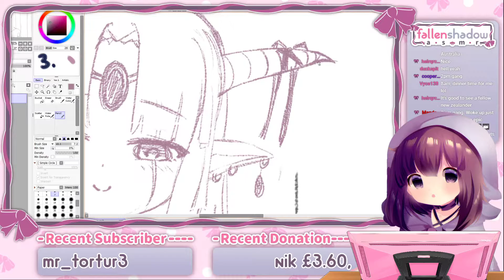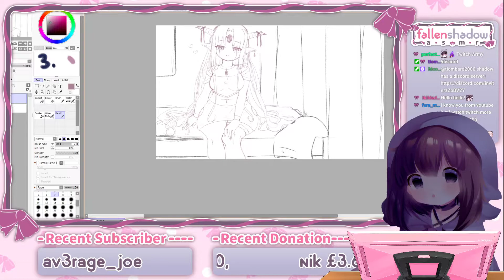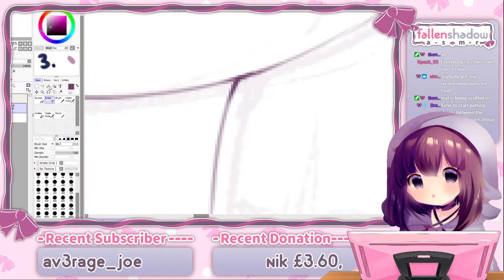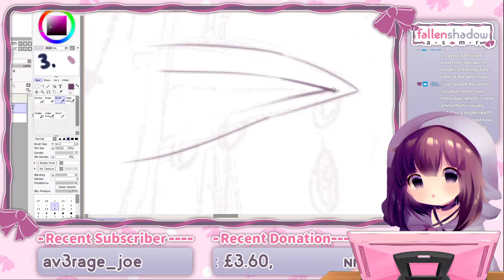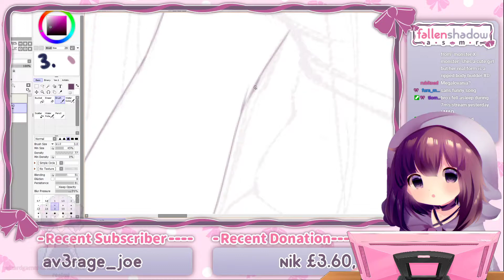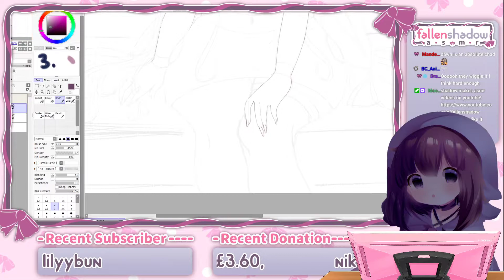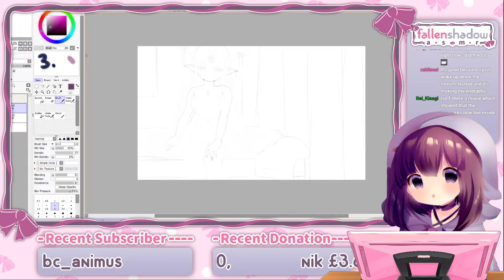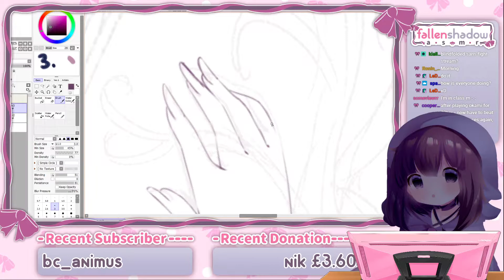🎀【PNGtuber】the art stream where instead of drawing we killed sans undertale?!!?!?!